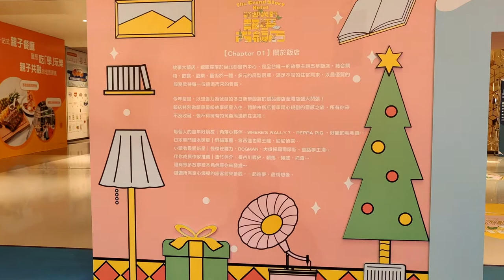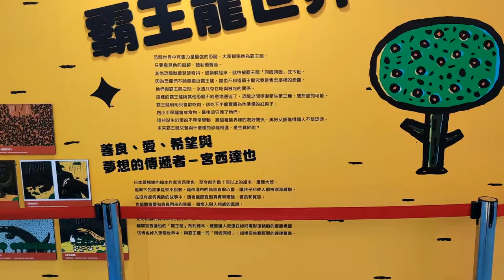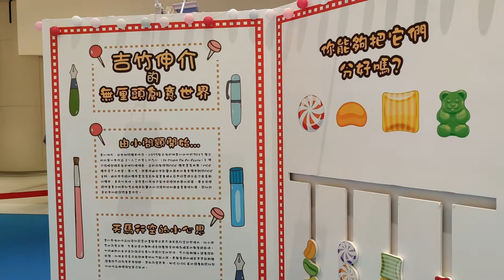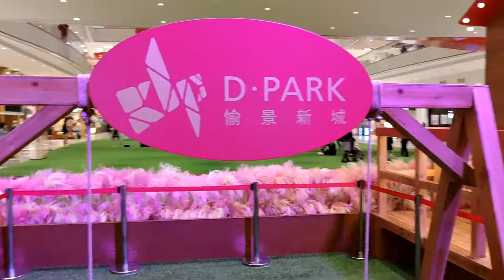「誠品書店故事大飯店—香港站」,「粉紅芒草園」愉景新城 x 臺灣觀光局 - 2021年01月23日